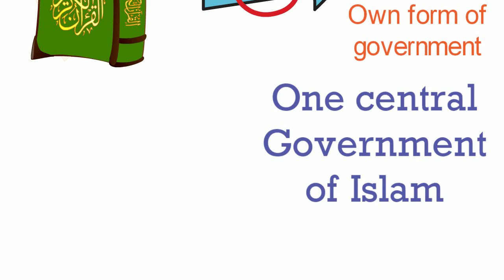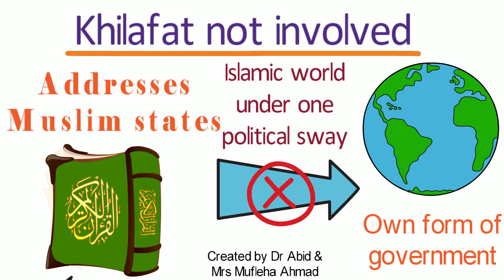Why did Hazrat Mirza Bashiruddin Mahmood Ahmad believe that any League of Nations would fail?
Why did Hazrat Mirza Bashiruddin Mahmood Ahmad believe that any "League of Nations" would fail if the various nations did not collectively act to stop any aggressions by another country?